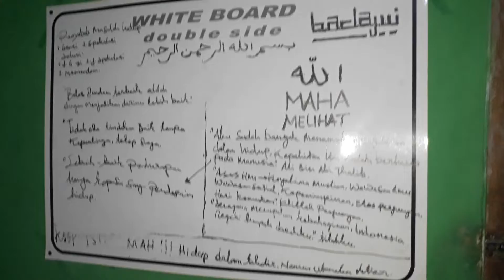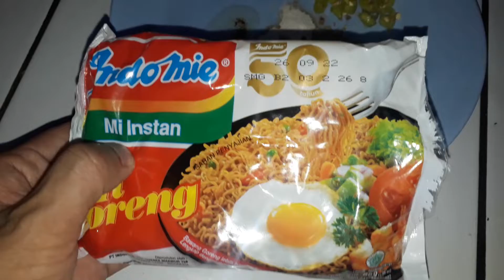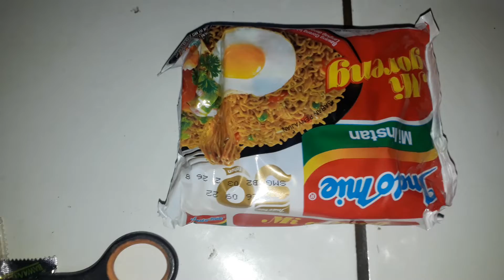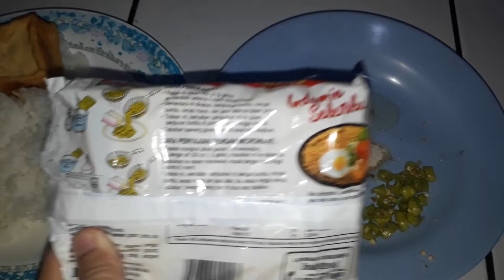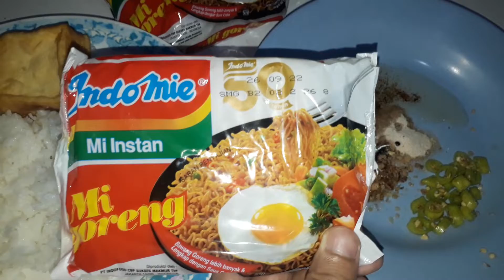PENYEBAB MEMILIH INDOMIE GORENG